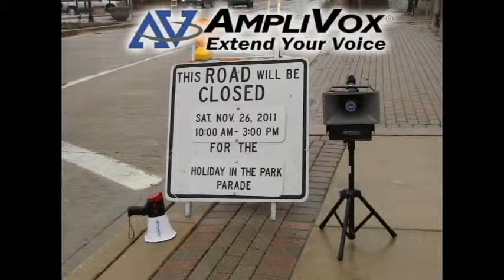AmpliVox Portable PA Systems Used by Marching Band in Holiday Parade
In late November this year, a local high school marching band marched in the Holiday in the Park Parade in Glenview, IL.  Before the Parade began, the AmpliVox iPod Wireless PA System gave the large courtyard a festive spirit playing several holiday classics.  It is also a great system for a parade float due to its wireless microphone, built in rechargeable battery, and remote control.

An onlooker mentioned they thought the sound was coming from the school's external PA system and how the booming sound from the iPod Wireless PA system impressed them and filled the entire area, creating a festive atmosphere.

To direct cars and parade participants to their proper places, a parade official used the AmpliVox Safety Strobe Megaphone which features an emergency siren and a whistle.  The record-and-playback features make this a great partner for people trying to communicate an emergency message.

The band director used a Half-Mile Hailer with wireless microphone to direct his band while they were playing.  It was a great companion for him because he was easily able to communicate above the large crowd and random noises without needing to be close to the lightweight system.

Another product that would be great for a parade is the Sound Cruiser Car PA system.

For more information on AmpliVox or sound systems that would be great for marching bands or parades, please visit Ampli.com or give us a call. Amplivox Extend Your Voice